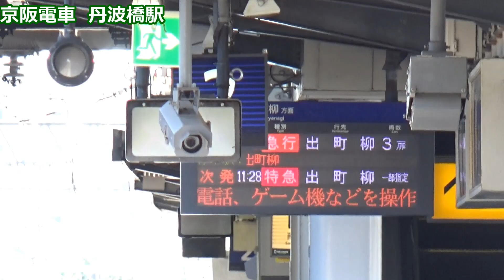【休日昼間の発着集！】京阪電車 丹波橋駅 動画集【3000系洛楽・2200系急行・10000系淀行き・・・】